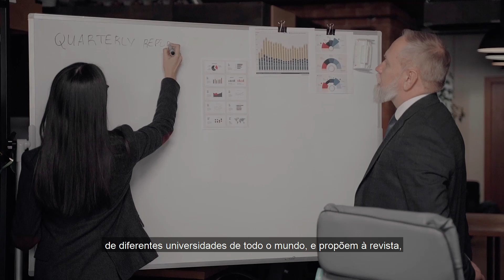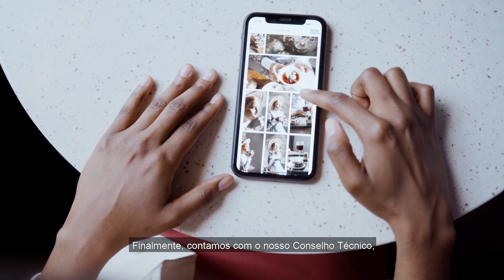Organograma - Revista Comunicar